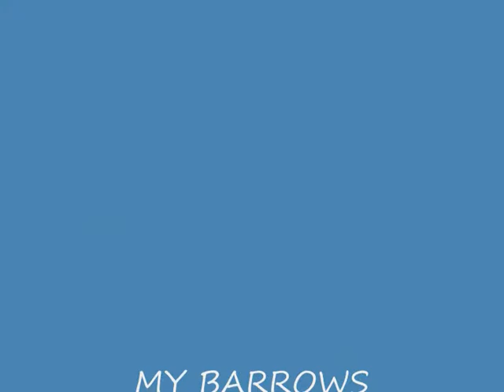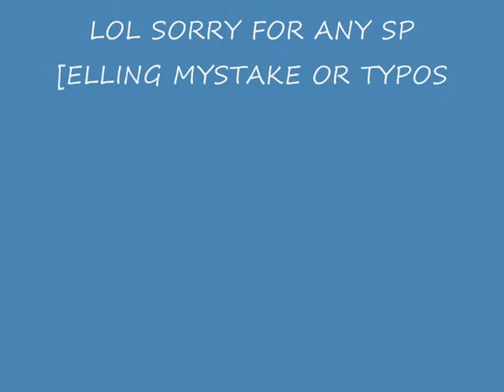barrows by zombie 01924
This is my barrows video I am lvl 93 and my name is zombie 01924

I know my speeling wuz terrible D: